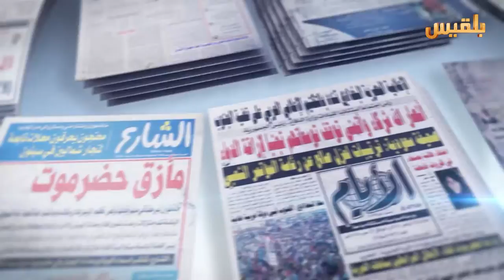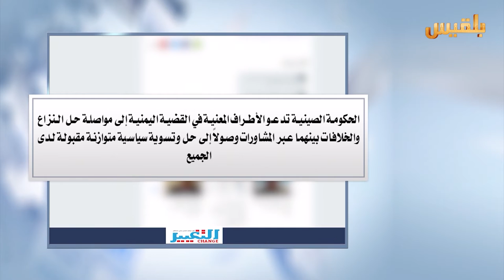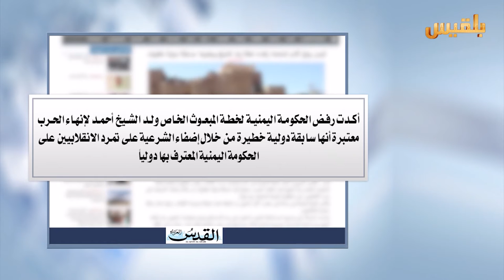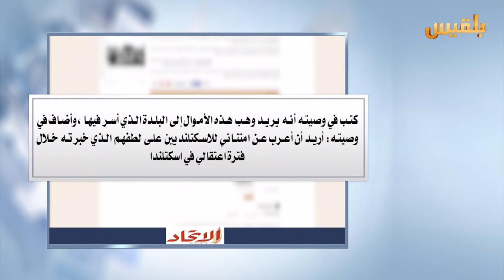كشك الصحافة | 8 - 12 - 2016 | تقديم : سهى المصري